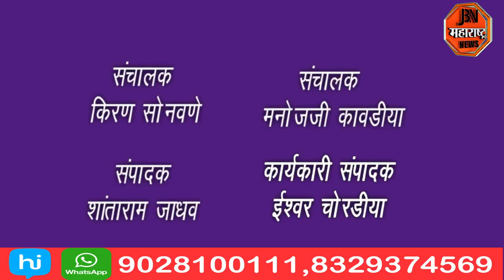अल्पवयीन मुलीवर अत्याचार करून दगडाने ठेचून हत्या.